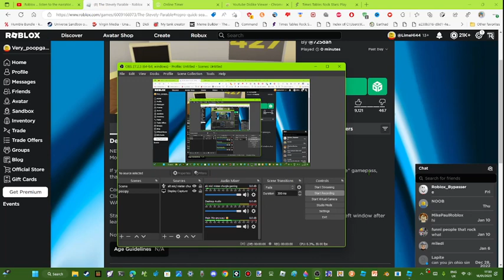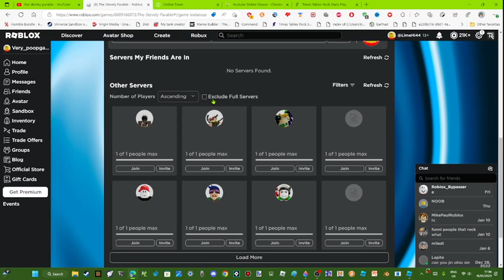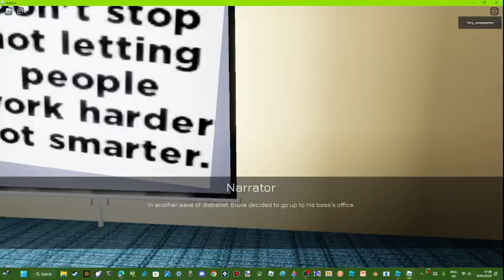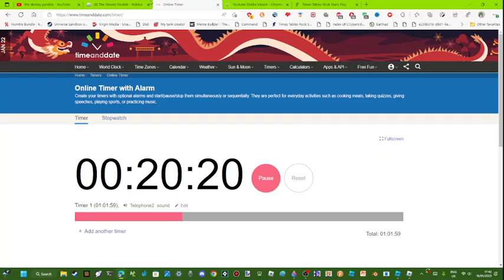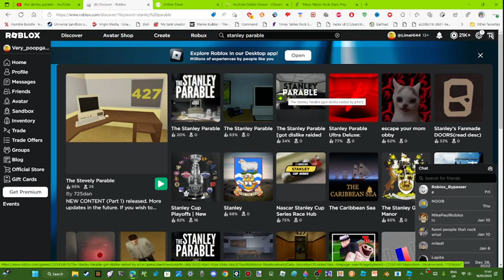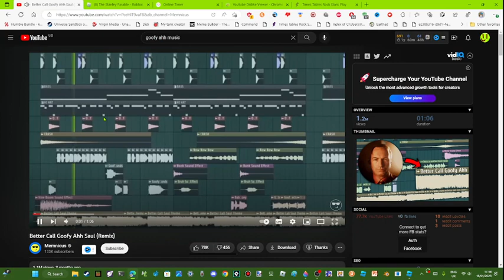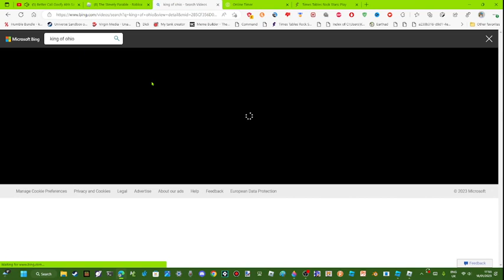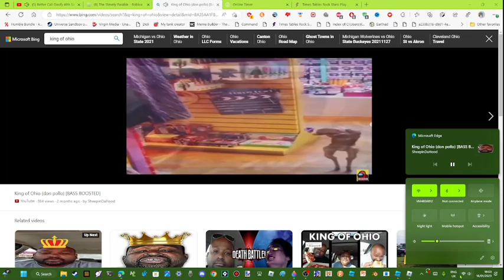Playing the stevely parable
related to the stanley parable